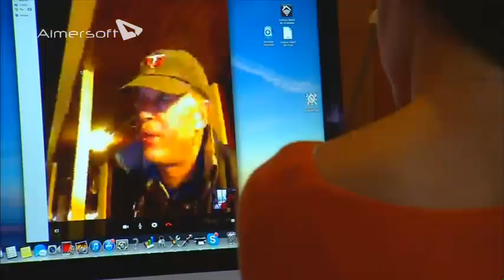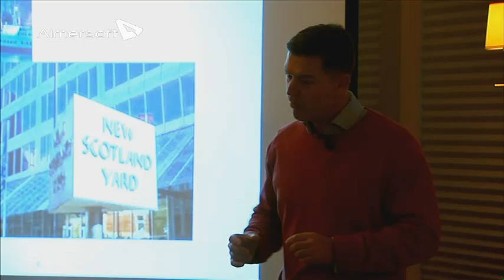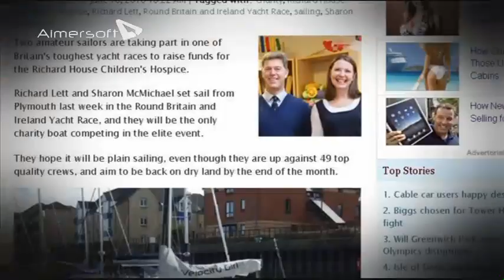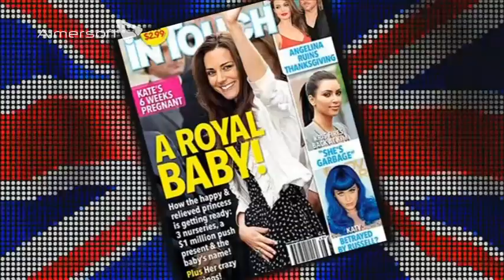Richard Lett - Royal Sailor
Pathways to Children supporter Richard Lett will be participating in the OSTAR Race.  Trish Van Pilsum does an amazing job with this special!